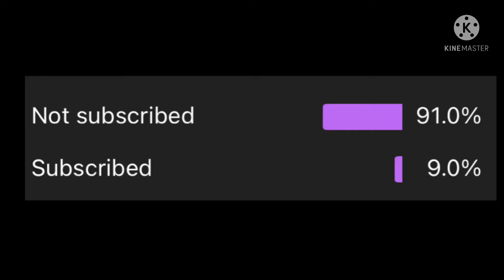24kGoldn - Mood ❤️ ( FreeFire Highlights )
W͟E͟L͟C͟O͟M͟E͟   T͟O͟

    M͟Y͟     C͟H͟A͟N͟N͟E͟L͟

MY FREE FIRE NAME :AS BOSS_FF☯︎︎

Device:IPHONE XS